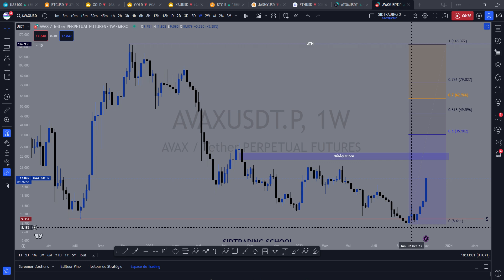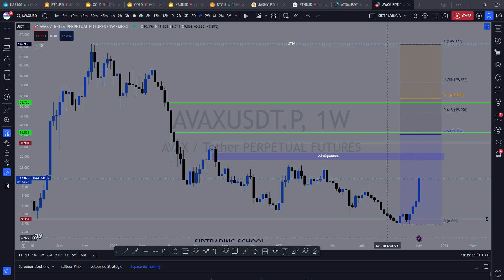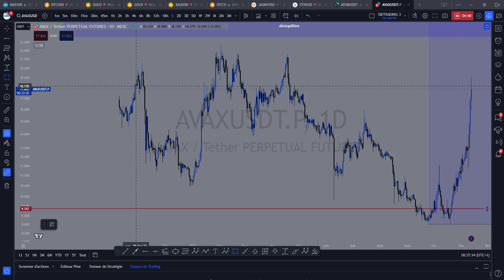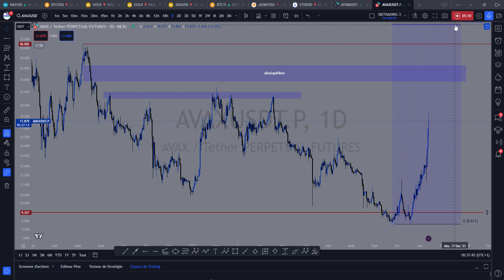AVAX SUIVI GO 1ERE ÉTAPE 26$